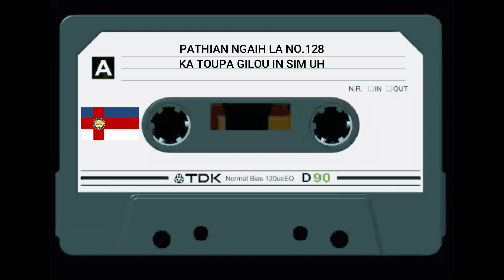PNL NO 128 KA TOUPA GILOU IN SIM UH